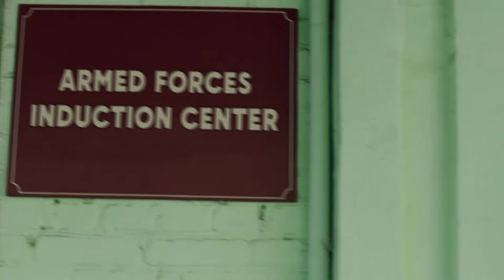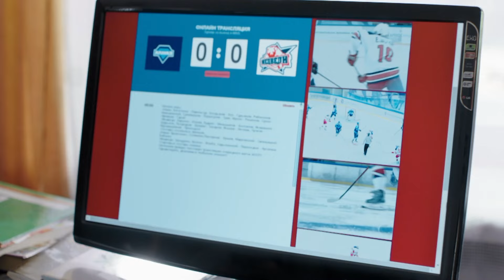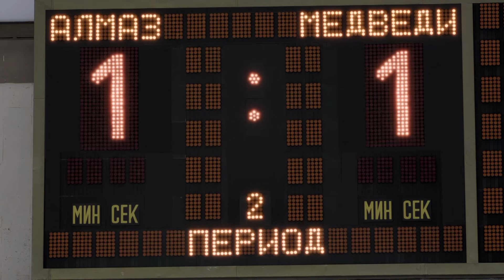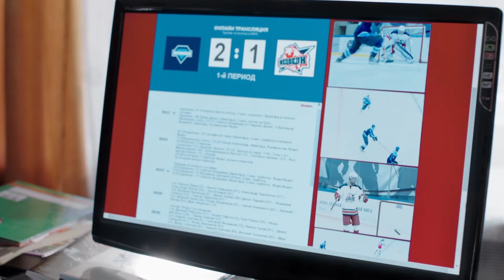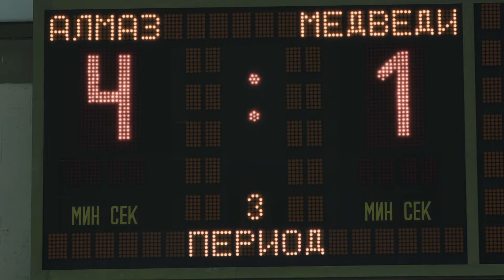Junior League | Episode 10 | Season 2 | Sports drama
Episode Ten. Season Two.

Because of the problems that have arisen at the university, Andrew Kislyak turns to Kazantsev for help, and Jane is facing a serious trial. The Bears play an important away game, where the team will suffer a disappointing loss.